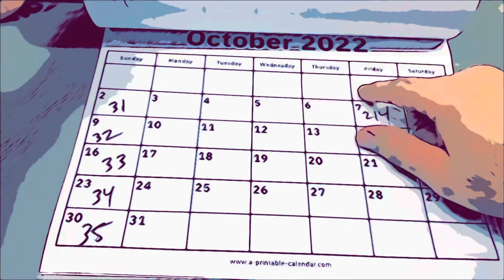33 weeks/36 pounds!